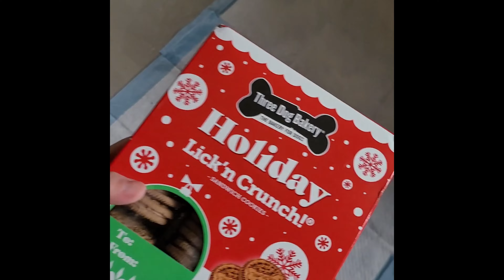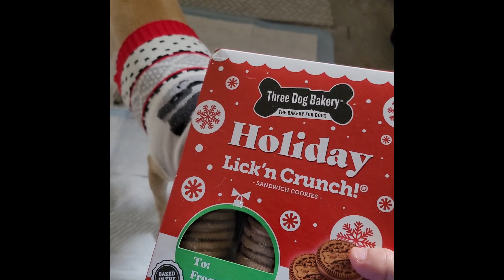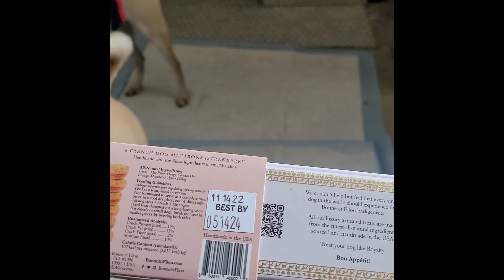Mamboses Review Corner #1: Macarons, Golden Oreos, & Beef Gingerbread?! Oh my!🎄🥩 🥩 🥩 😱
Mamboses Review Corner! Today, Mamba and Moses will review Buddy Softies, Holiday Lick’n Crunch, and Doge-approved macarons!!!

PLEASE NOTE: Not all dog content/drawing tips/related drawing content (or otherwise) may work for everyone, and not all tips are applicable to everyday decision-making and/or life. I take no responsibility should anything go awry.

P.S. Go check out other awesome dog snacks in-store or on the web!